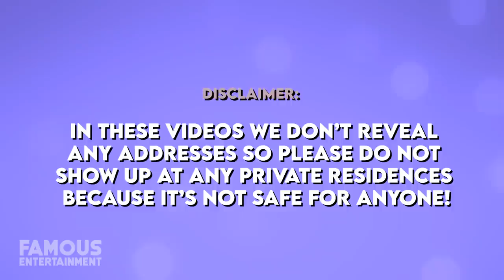Dustin Johnson & Paulina Gretzky | House Tour | Their Palm Beach Estate with Private Island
Dustin Johnson who is best known as the superstar golfer has been able to snag some pretty luxurious real estate in Florida’s Palm Beach. One of which comes complete with its very own island, a purchase he had made back in 2015 for 4 million dollars. Now if one home in Florida wasn’t enough for the best golfer in the world, back in 2017 Johnson continued his love affair with Florida by snagging a 2.5 million dollar property that features over 7,000 square feet and newly renovated. Fresh off his recent record-breaking Master’s Win, we’ll take a look at Dustin’s two Florida properties, one of which includes his very own yacht that which he shares with another legendary athlete’s daughter Paulina Gretzky, ever heard of the great one? The golfing superstar has a net worth of $50 million dollars and over his career has won $70 million dollars in tournament prize money. If you include the $15 million dollars he won at the 2020 FedEx Cup title, he is the third highest-earning golfer of all time behind the GOAT Tiger Woods and Phil Mickelson. Dustin has been the number-one-ranked golfer in the world for a period of 64 weeks, starting in 2017. This is one of the longest runs for any golfer holding the top spot, not too shabby if you ask me. Dustin Johnson began dating Paulina Gretzky, the daughter of hockey icon Wayne Gretzky and the two became engaged to Paulina in 2013 after dating for seven months. Over the next few years, they had two children together. Throughout his career, Johnson has been bouncing around Florida. In 2015, Johnson had purchased a residence in Palm Beach Gardens, Florida for $4.95 million dollars, Located about 80 miles north of Miami. The next year in 2016, Dustin sold a property in North Palm Beach for a sum of $3.825 million which featured a swimming pool, spa, wine cellar and boasts almost 4,500 square feet of living space. Were all wondering how he could have given that up!